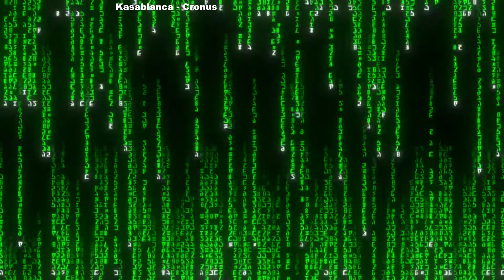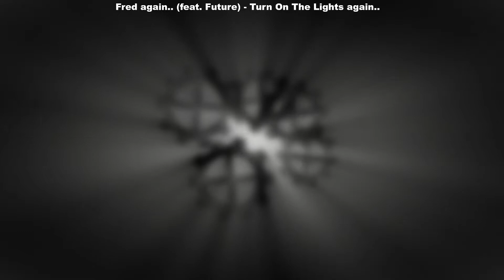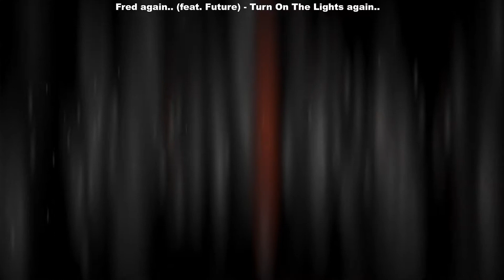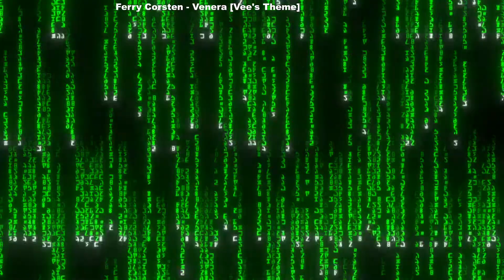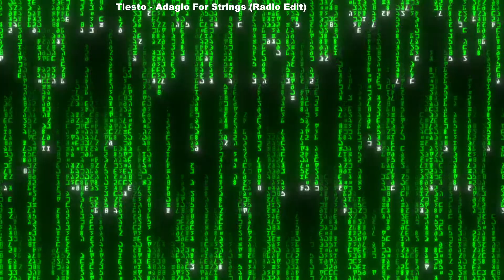Champs ProgHouse/Trance Mix 1 for EDC Discord Music Night LIVE Vol 004 visualizer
Set starts at 3:57. Unfortunately the first song, Eric Prydz - Eclipse is blocking the video and had to be muted. Check the link on my mixcloud for the unedited version of this set!

Thanks for listening! I had a blast playing for the EDC Discord!

Tracklist:
Eric Prydz - Eclipse
Sebastien Leger - Firefly
Above & Beyond - Gratitude (Sebastien Leger Remix)
Dirty Vegas - Days Go By (CamelPhat Extended Remix)
Kaskade - Atmosphere
Kasablanca - Cronus
Kx5 - Escape
Above & Beyond - Northern Soul (Extended Mix)
ATB - Ecstasy
Infected Mushroom - Trance Party
Fred again.. (feat. Future) - Turn On The Lights again..
Ferry Corsten - Venera [Vee's Theme]
Gabriel & Dresden - Jupiter (Edit)
Push - Strange World (2000 Remake)
Tiesto - Adagio For Strings (Radio Edit)